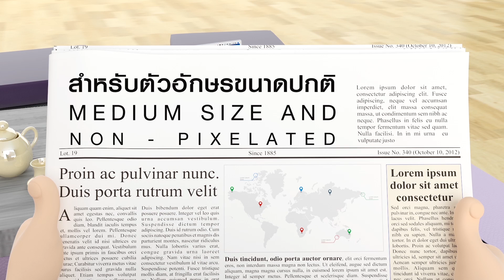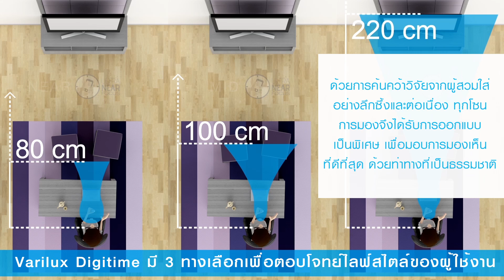Varilux Digitime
Varilux Digitime เลนส์เฉพาะทางสำหรับใช้งานอุปกรณ์ดิจิตอลและอ่านหนังสือ สำหรับผู้ที่มีอายุ 40 ปีขึ้นไป ครอบคลุมการใช้งานระยะใกล้จนถึงระยะกลาง มอบวิสัยทัศน์ที่คมชัดและสบายตากว่าสำหรับวิถีชีวิตยุคดิจิตอล พิเศษด้วย Ultra Near Focus เพิ่มกำลังสายตาพิเศษที่โซนมองใกล้ให้คุณใช้งานสมาร์ทโฟน ตลอดจนแท็บเล็ตได้ชัดเจนกว่าเดิม